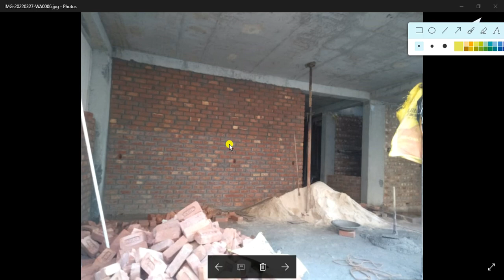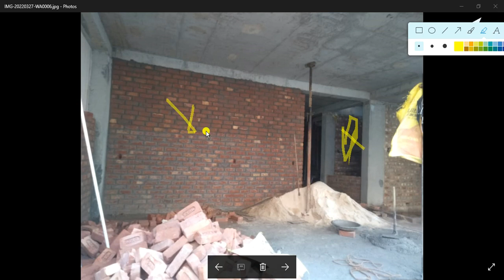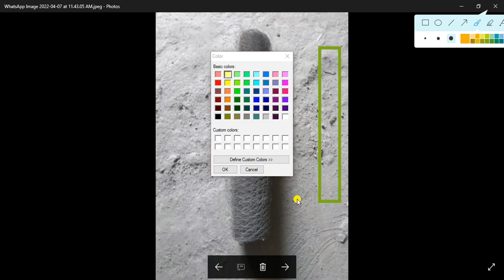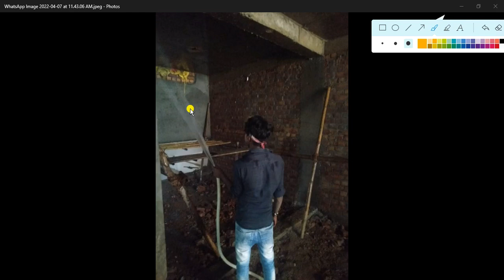ये 15 बातें प्लास्टर करने से पहले ध्यान रखें। Wall plastering Tips | plastering process in india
Topic Covered

plaster basic
tips for plaster
plaster
wall plastering with cement and sand in india
wall plastering techniques
plastering
how to plaster a wall
wall plastering in india
छत का plaster कैसे करते हैं?
Important tips for before start plaster work
Checklist for plaster work
how to Calculation of plaster work
How to calculation of cement sand for plaster work
How to measurement for plaster work
प्लास्टर की क्रैक्स को कैसे रोके?
How to stop plaster cracks?
प्लास्टर करने से पहले रखें। ध्यान नहीं तो होगा नुकसान।
Place before plastering.  If you don't pay attention, there will be loss.
plaster work labour rate
plastering work contractor rates

"Our mission To Educate and Keep people Informed By creating a Trusted Source of knowledge Every things Related Civil engineering By Billing & Estimation Engineer"

✔️✔️This video took 48 hours to make, Scrolling up and hitting the like Botton will take a Couple of second. 👍 I hope you find the videos infirmative and helpful please comment any questions! you have bellow and Definitely I will give you Answer.

Civil Site Visit & Practical Videos